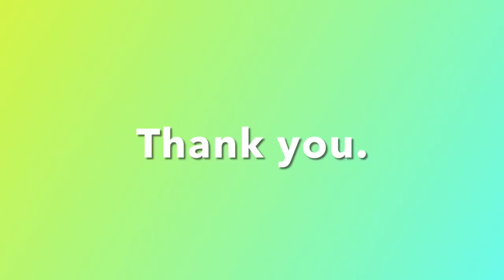A quick curry for rice and chapathi with ready to use Masala